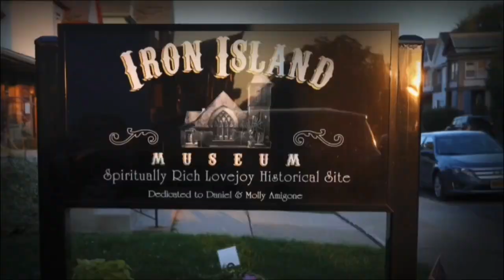Halloween 🎃 Special!! Talking about Iron Island Museum In Lovejoy, NY | Personal Experiences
Happy Halloween 🎃 In today’s video my friend Katie and I talk about the Iron Island Museum In Lovejoy, NY. Which is located in the city of Buffalo. We give you a little history on the building and my friend Katie tells you her personal experiences in the building. Katie is not a You Tuber and this is her first time doing a video. She is nervous, so please be kind. I want to thank you Katie!! It means the world to me that you did this with me!!! You get to share your story with the world! Thank you all so much for watching!!

If I got any of the information wrong or you have your own personal experiences there, please comment!!